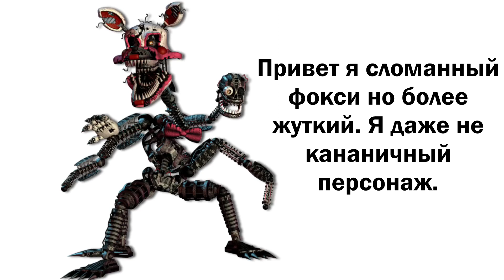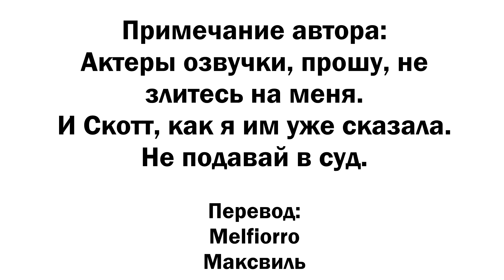[FNaF] Каждый Фокси в двух словах (Every Foxy in a Nutshell)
P.S. Я знаю, что существует перевод от Purple Mascot! Но у него Промтовский перевод, а этот более качественный.